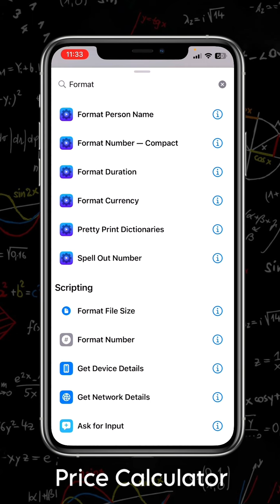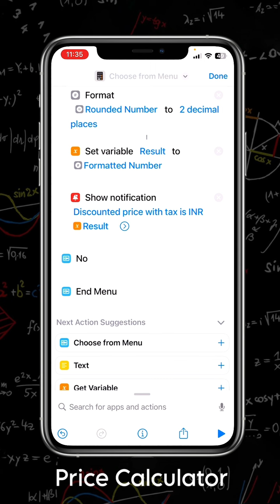PRICE CALCULATOR- SHORTCUT IPHONE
Creating an iPhone shortcut to calculate prices with or without tax and discounts.

Here is the cloud link